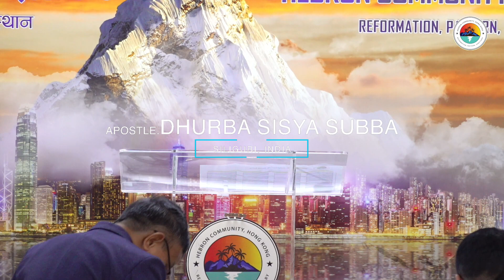Apostle Dhurba Sisya Subba 09 April 2023 Ingathering One Accord Seminar Hebron Community Hong Kong